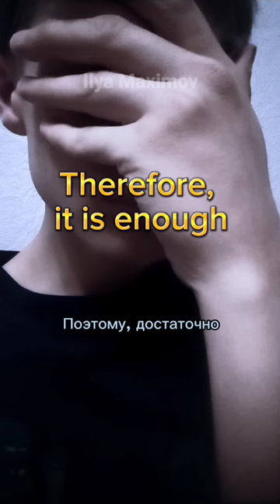Success does not come by itself